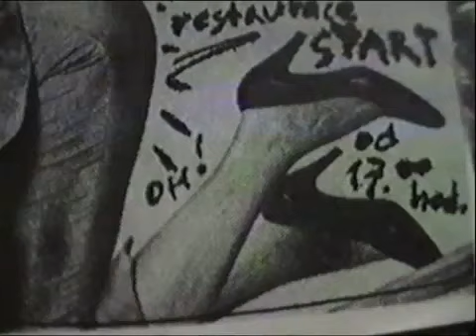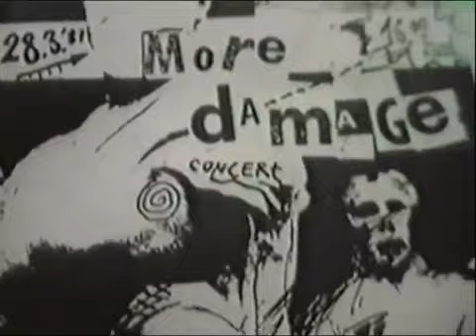Střední Evropa + Paprsky inženýra Garina - Live (ZEGE TV)